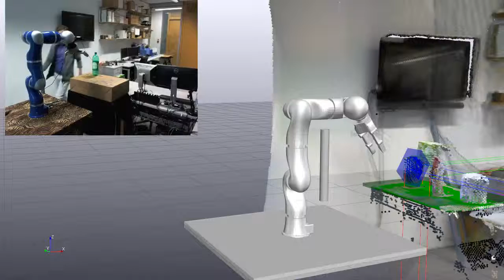Tabletop Clearing with Drake Designer EXOTica OMPL RRTConnect on Kuka LWR